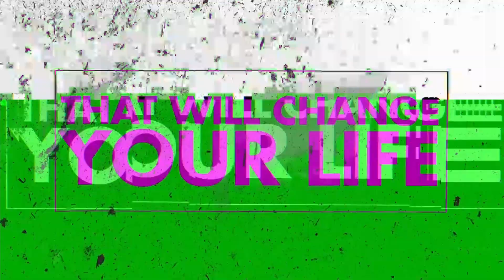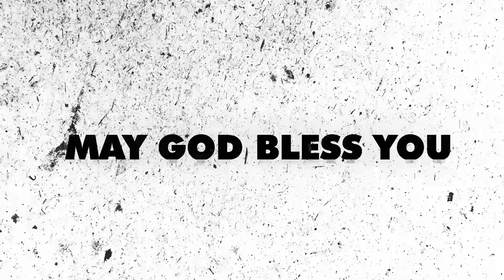Brother Doxael Kasonga - THE IMPACT OF BEING FILLED WITH THE HOLY SPIRIT IN WARFARE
Message: The Impact of Being filled with the Holy Spirit
Speaker: Brother Doxael Kasonga

You have been touched by this message, attach your seed to this anointing, sow into good soil!

Message: L'impact d'être rempli du Saint-Esprit
Orateur: Frere Doxael Kasonga

Cliquez sur la cloche de notification 🔔 afin de ne jamais manquer nos vidéos les plus récente.

Vous avez été touché par ce message, attachez votre semence à cette onction, semez dans une bonne terre!